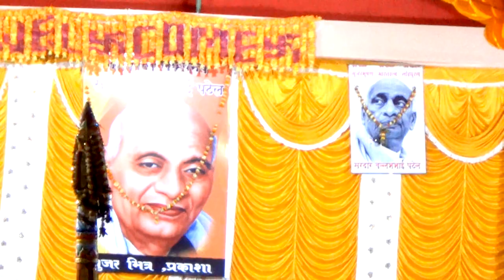Hasya Kavi Sammelan TOTARAM MANDIR PRAKASHA. GAYATRI PHOTO PRAKASHA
Kartiki Hari Nam Saptah Totaram Maharaj Mandir Prakasha